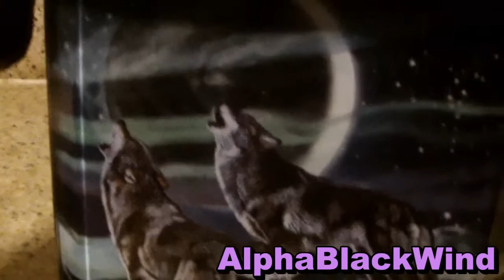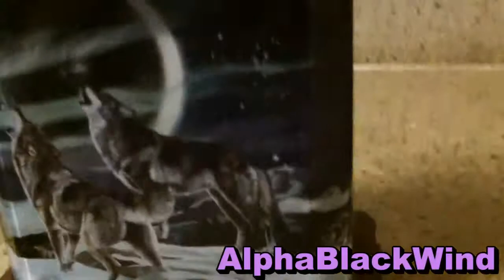Souls Of The Wilderness - The Bradford Exchange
This exclusive Al Agnew collectible wolf art sculpture collection from The Bradford Exchange features:
An impressive collection of collectible wolf art sculptures showcasing the mysterious artwork of acclaimed wildlife artist Al Agnew, available only from The Bradford Exchange
They light up! Clear acrylic panels rise majestically upward to form sleek, beveled towers, each adorned with Mr. Agnew's wolf vistas, beautifully reproduced in full color and detail and lit from within at the flip of a switch
Hand-cast lifelike sculptures of wolves in the icy wild crown each dramatic work of art in this collection; the multi-colored lights below seem to make the crystalline snow and ice shimmer
Deeply beveled bases support and crown each tower
Long-lasting LED lights are powered by 2 "AA" batteries or AC adapter (not included)
Contemporary designs offers dramatic views from every angle, perfect for any room in your home
Hand-numbered with matching Certificates of Authenticity
Moonlit Passage measures approximately 16" H; 40 cm H